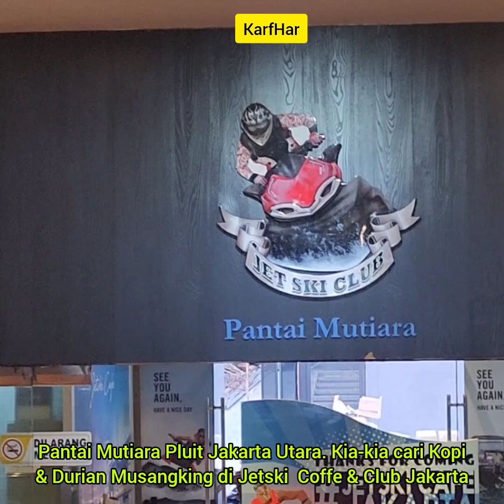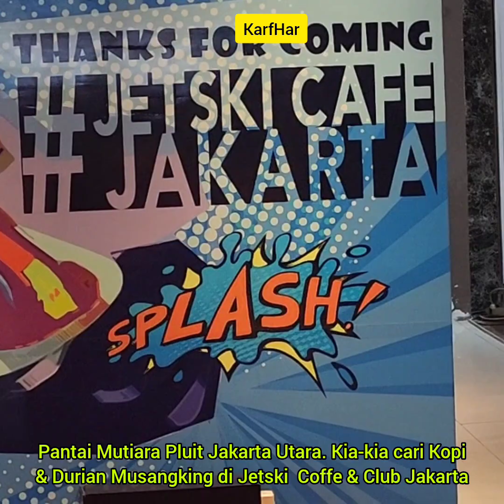Pantai MUTIARA PLUIT Jakut. Kia-kia cari Kopi & Durian Musangking ke Jetski Coffe & Club Jakarta.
Karf Har